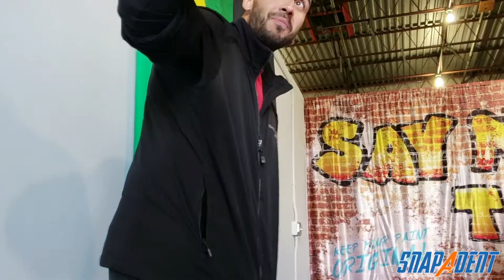You Can't Even Tell, I Love It! Snap a Dent Happy Reaction to PAINTLESS DENT REPAIR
Snap a Dent happy Reaction to a PAINTLESS DENT REPAIR.
Smile Factory: It feels good when you can put a smile on someone's face!

WE SAVE YOUR CAR FROM UNNECESSARY PAINT JOB,
Because Not Every Dent Needs a Paint Job.

SNAP A DENT
Paintless Dent Removal Specialists | Auto dent repair
Say No To Paint
Business Hours Monday - Friday  9am – 5:30pm